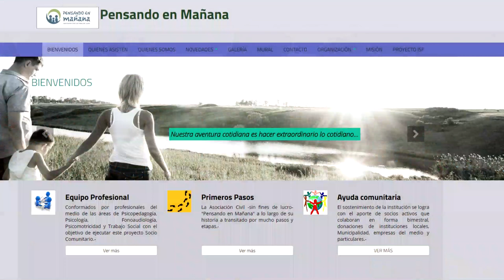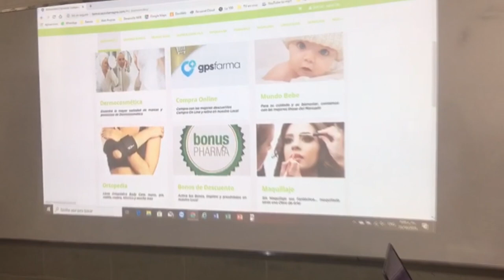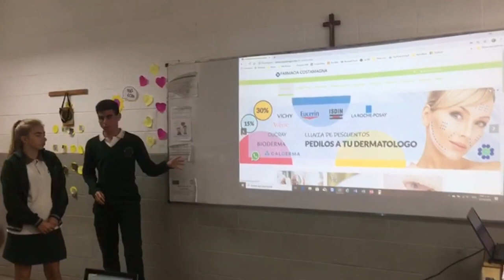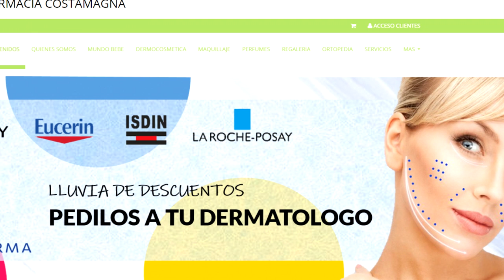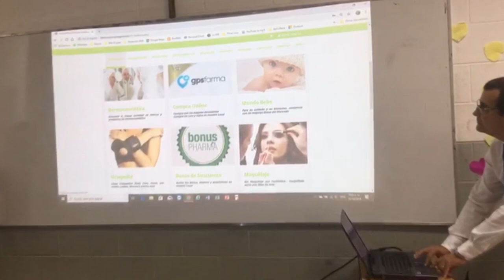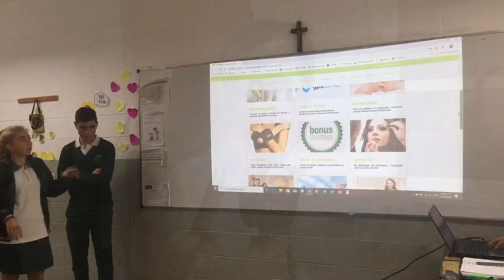PROFESOR SERGIO MARTIN MARGARITA ALUMNA CONSTANZA ALUMNA ELEONORA